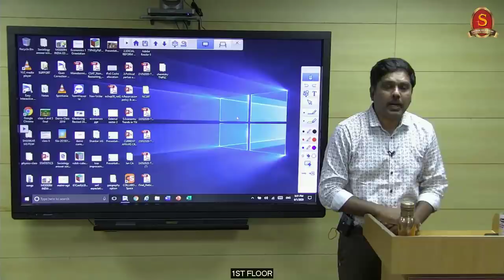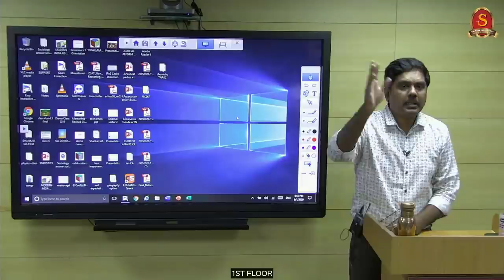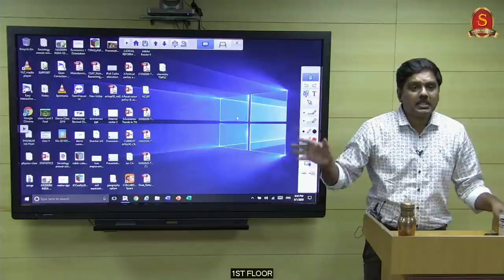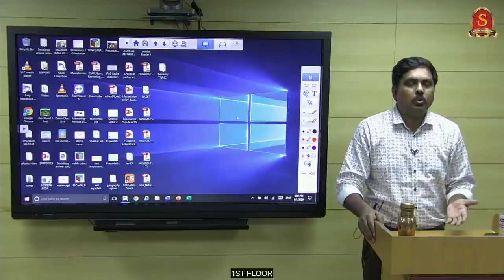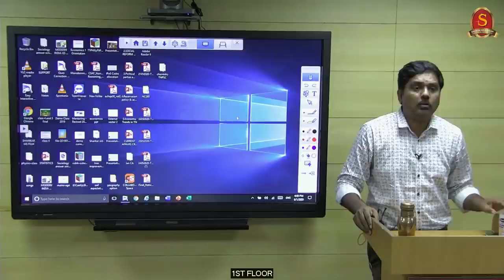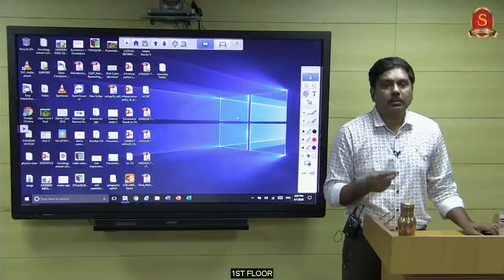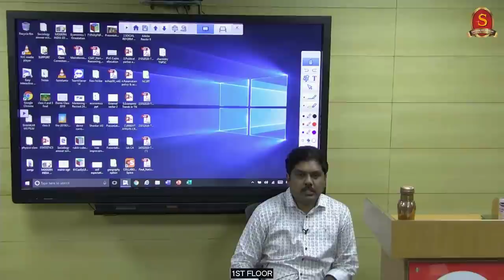Climate Change and Pandemics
In this video, Mr G. Sundarrajan, an eminent environmentalist presents on the topic "Climate Change and Pandemics". He is associated with Poovulagin Nanbargal (Friends of the Earth), an environmental organisation based in Tamil Nadu, India.